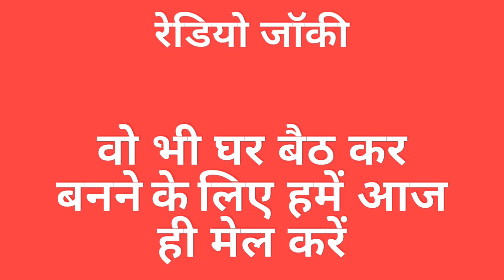घर बैठे 12000 कमाएं - रेडियो जॉकी बनकर || रेडियो जॉकी बनने के लिये देखें ये वीडियो